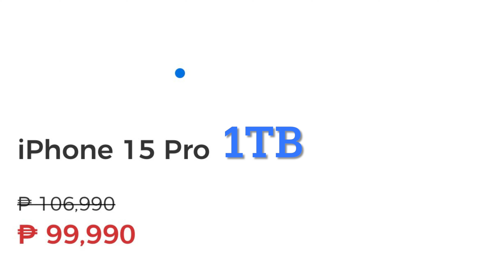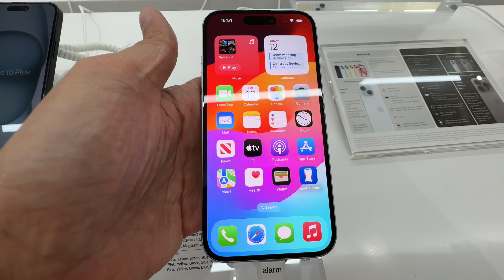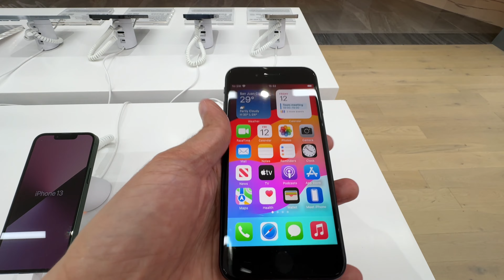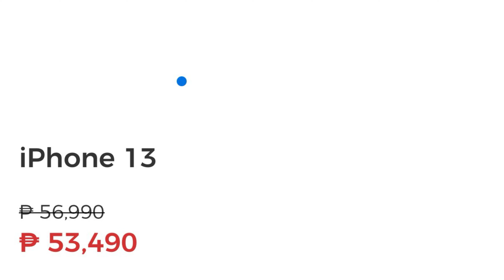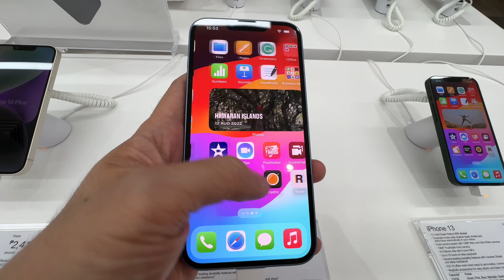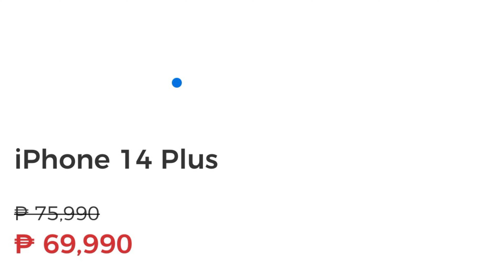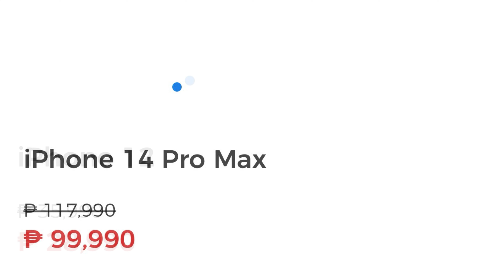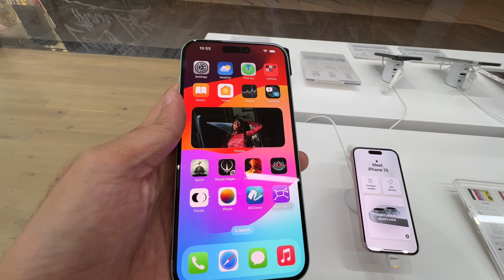PRICE DROP SA IPHONE 15 PRO MAX, IPHONE 14 PRO MAX, IPHONE 11, 12, 13, 14 DIGIMAP FEBRUARY 25, 2024